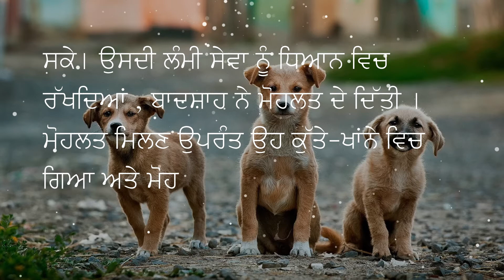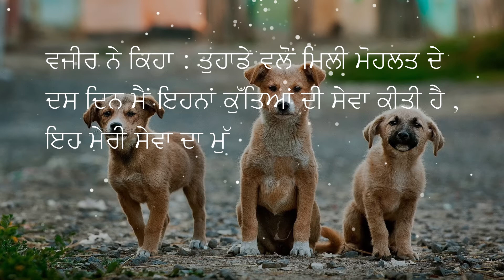ਬੰਦੇ ਅਤੇ ਜਾਨਵਰ ਦੀ ਵਫ਼ਾਦਾਰੀ ਚ ਫਰਕ - ਪੰਜਾਬੀ ਕਹਾਣੀ | Punjabi Kahani - | Punjabi Stories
Punjabi kahani
ਲੇਖਕ :  ਨਰਿੰਦਰ ਸਿੰਘ ਕਪੂਰ
ਆਵਾਜ਼ : Baljinder Kaur ਬਲਜਿੰਦਰ ਕੌਰ

Inspirational Punjabi stories, Religious Punjabi Stories, Punjabi Virsa, Punjabi Culture, collection of best punjabi stories

punjabi kahani, Punjabi Story, Pun9jabi Virsa kahanian , Punjabi kahania,